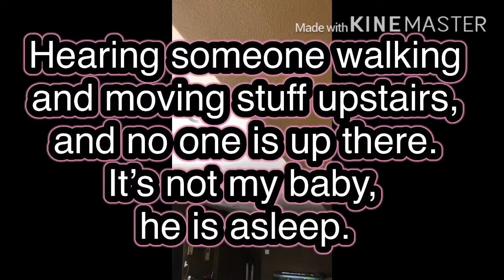Walking and movement upstairs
My dog M and I kept hearing footsteps and movement upstairs. No one is upstairs, my baby is asleep. There no one home except for myself, my baby, my dog, and my bird. It’s been a couple months since I heard footsteps up there when no one else is home. And I’ve never heard them this loud before